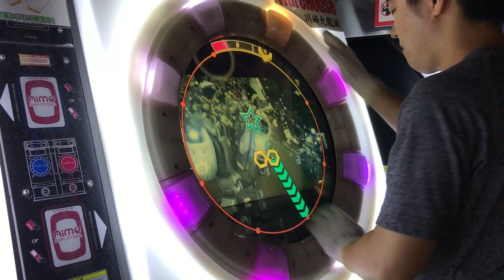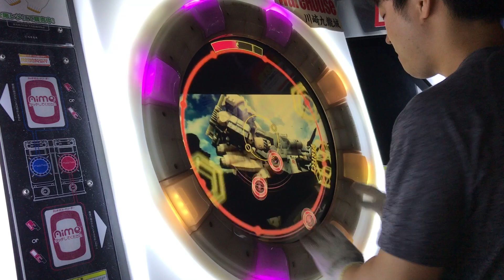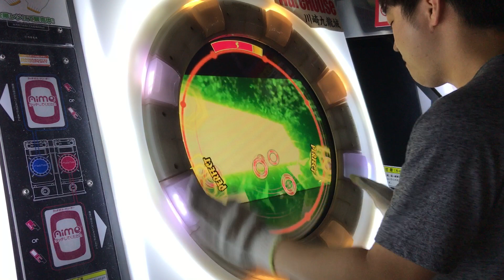【直撮りmaimai】 Last Brave ～ Go to zero EXPERT AP (Player:Anthoney)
Player:Anthoney (twitter→@DJ_CELICA)

赤譜面のAPや理論値を埋めている人にはなかなか鬼門になるのではないかと思います。